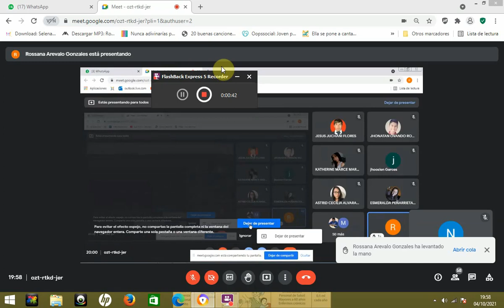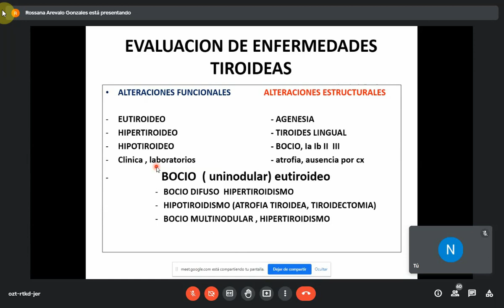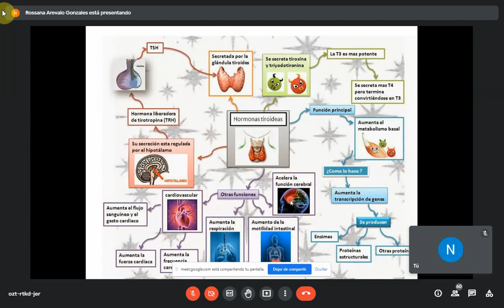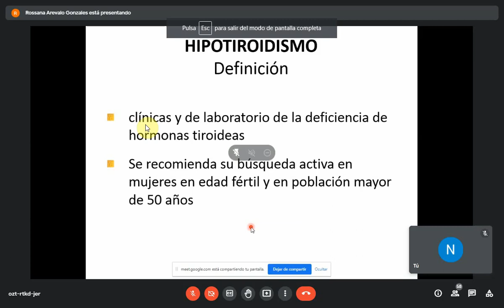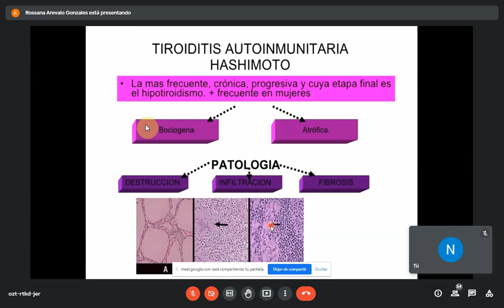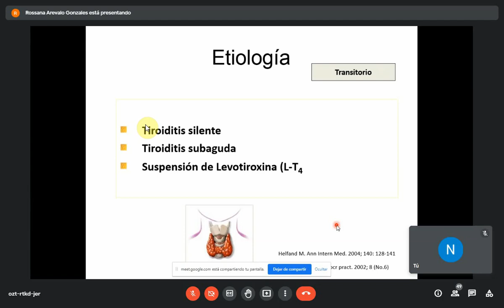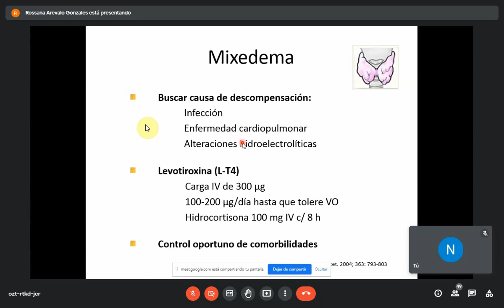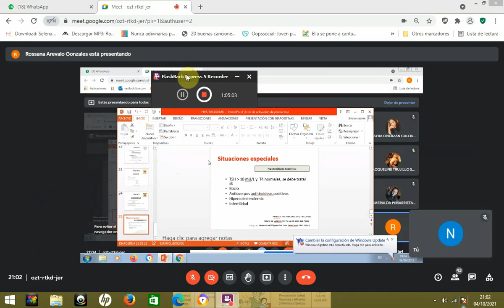9. Evaluación de enfermedades tiroideas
04/10/2021
Dra. Rossana Arevalo Gonzales